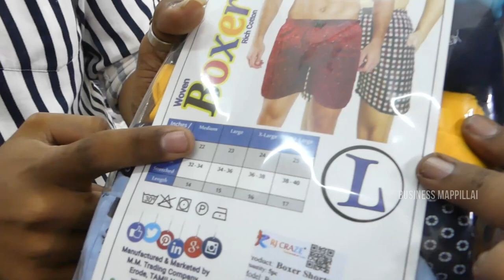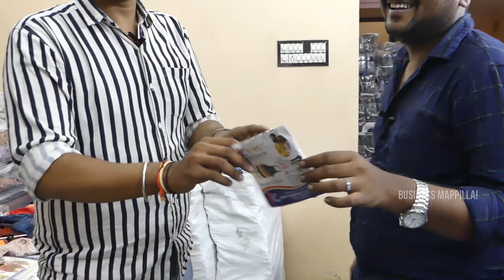வெறும் 55 முதல் Export quality boxer men's kid's shorts Manufacturers || Cash on delivery Tamil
வெறும் 55 முதல் Export quality boxer men's kid's shorts Manufacturers || Cash on delivery || Business Mappillai

Address Details
RJ Craze
108, Mosikeeranar Street 4,
Indra Nagar
Erode

boxer shorts manufacturers,boxer shorts manufacturers in tirupur,cash on delivery, businessmappillai, boxers Manufacturer erode,boxer shorts cutting and stitching tamil,mens shorts wholesale price retail, men's track pant manufactur
Thirupur best manufactur wholesale, Business, Business tips tamil,small investment Business tamil,